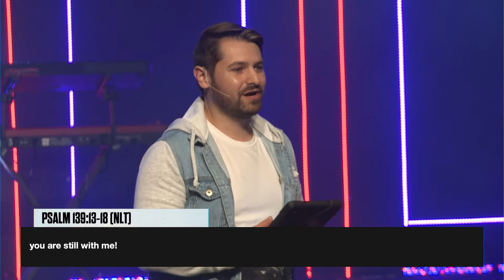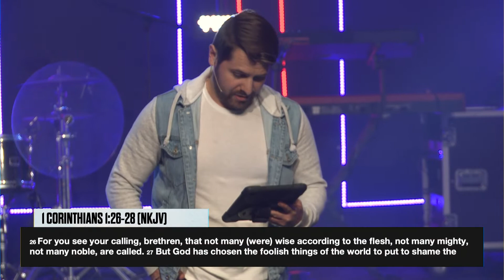What do we do when we don't know what to do?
Welcome to the U! This week, we're starting a new series titled "What to Do When You Don't Know What to Do."

We've some good news for you this week: God has an amazing plan for you, regardless of who you are or what you've done, & nothing can disqualify you from that plan! We're taking a look at what that plan can look like in our lives & how we walk in it.

This worship experience was recorded live on November 10, 2021 at The U.
The U is the college ministry (ages 18-25) of Faith Family Church in North Canton, Ohio.

Devin Galbraith | @devingalbraith

FIRST TIME JOINING US OR MADE A DECISION?
Text “THEU” to 94000! We want to connect with you and show you the next steps in your journey.

Follow Faith Family on Instagram and Twitter – @faithfamilyoh
Follow The U on Instagram and Twitter – @theuohio